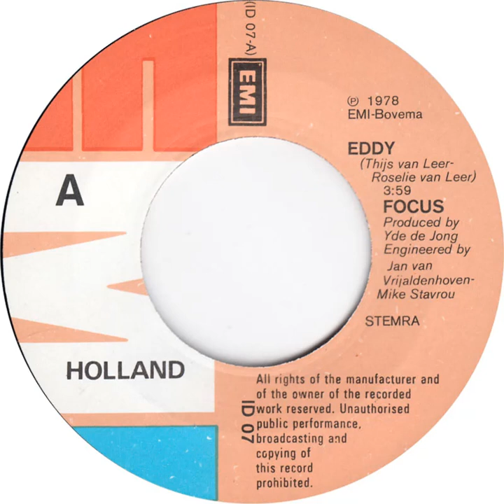(11a) Focus - Eddy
Stereo 'promo only' single 'A' side released in 1978
(Edited Version)